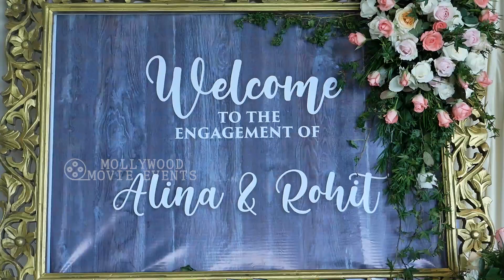Aleena Padikkal Engagement Video | Aleena Padikkal Wedding | Aleena Padikkal Marriage